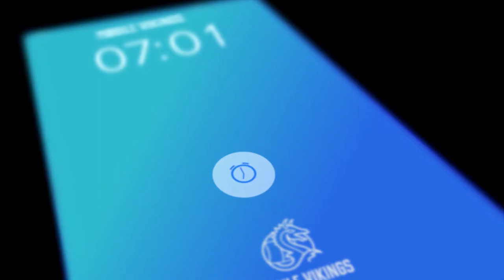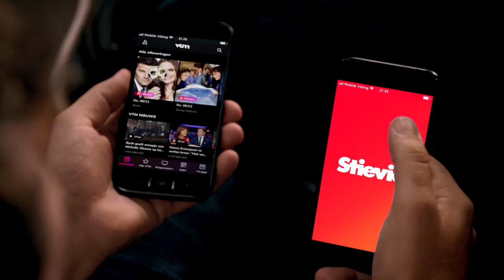Corporate Movie DPG media nederlands v1 1